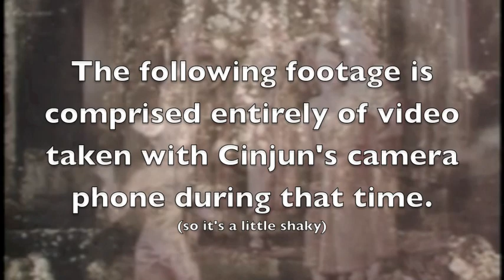Tate Brothers (Remy Zero/Spartan Fidelity) - FLOWERS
The Tate Brothers of Remy Zero and Spartan Fidelity remake a Khmer classic by the legendary SInn Sisamouth.  Recorded by Remy at ONSA.